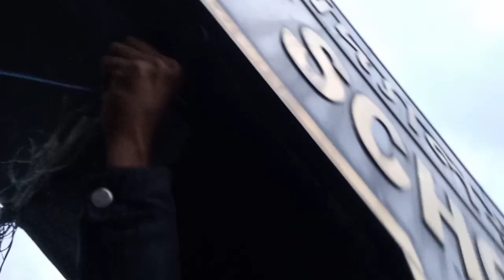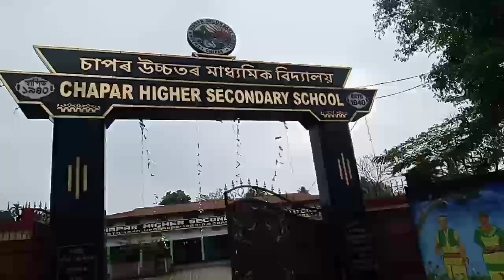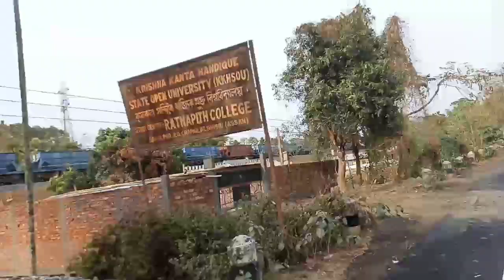5 February Saraswati_Puja ||| My first hindi Vlog | Chapar H S school Fashion show in our school